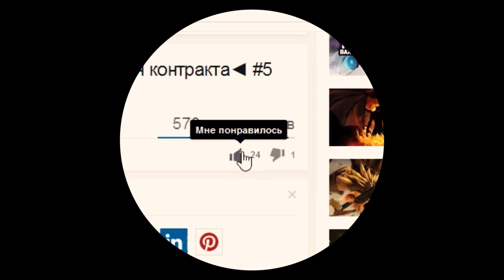Dota 2. Зачем Лине (Lina) "Eul's Scepter of Divinity"?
Зачем Лине Eul's Scepter of Divinity (Ветра) в Dota 2 ?